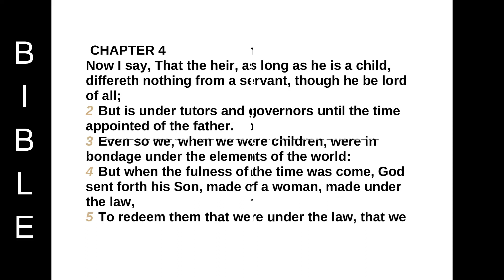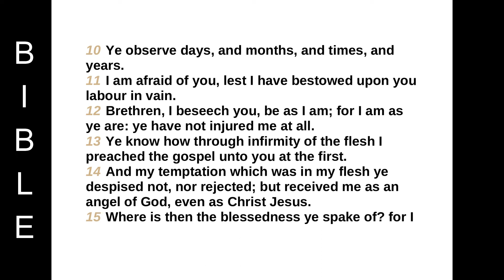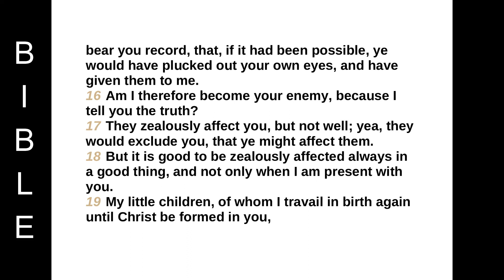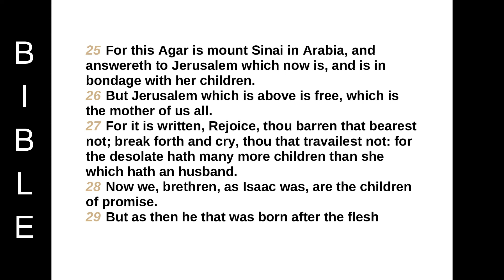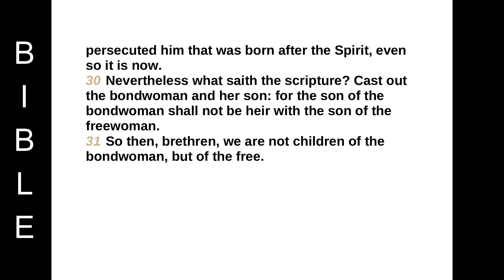THE EPISTLE OF Paul the Apostle to the Galatians chapter 4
CHAPTER 4
Now I say, That the heir, as long as he is a child, differeth nothing from a servant, though he be lord of all;
2 But is under tutors and governors until the time appointed of the father.
3 Even so we, when we were children, were in bondage under the elements of the world:
4 But when the fulness of the time was come, God sent forth his Son, made of a woman, made under the law,
5 To redeem them that were under the law, that we might receive the adoption of sons.
6 And because ye are sons, God hath sent forth the Spirit of his Son into your hearts, crying, Abba, Father.
7 Wherefore thou art no more a servant, but a son; and if a son, then an heir of God through Christ.
8 Howbeit then, when ye knew not God, ye did service unto them which by nature are no gods.
9 But now, after that ye have known God, or rather are known of God, how turn ye again to the weak and beggarly elements, whereunto ye desire again to be in bondage?
10 Ye observe days, and months, and times, and years.
11 I am afraid of you, lest I have bestowed upon you labour in vain.
12 Brethren, I beseech you, be as I am; for I am as ye are: ye have not injured me at all.
13 Ye know how through infirmity of the flesh I preached the gospel unto you at the first.
14 And my temptation which was in my flesh ye despised not, nor rejected; but received me as an angel of God, even as Christ Jesus.
15 Where is then the blessedness ye spake of? for I bear you record, that, if it had been possible, ye would have plucked out your own eyes, and have given them to me.
16 Am I therefore become your enemy, because I tell you the truth?
17 They zealously affect you, but not well; yea, they would exclude you, that ye might affect them.
18 But it is good to be zealously affected always in a good thing, and not only when I am present with you.
19 My little children, of whom I travail in birth again until Christ be formed in you,
20 I desire to be present with you now, and to change my voice; for I stand in doubt of you.
21 Tell me, ye that desire to be under the law, do ye not hear the law?
22 For it is written, that Abraham had two sons, the one by a bondmaid, the other by a freewoman.
23 But he who was of the bondwoman was born after the flesh; but he of the freewoman was by promise.
24 Which things are an allegory: for these are the two covenants; the one from the mount Sinai, which gendereth to bondage, which is Agar.
25 For this Agar is mount Sinai in Arabia, and answereth to Jerusalem which now is, and is in bondage with her children.
26 But Jerusalem which is above is free, which is the mother of us all.
27 For it is written, Rejoice, thou barren that bearest not; break forth and cry, thou that travailest not: for the desolate hath many more children than she which hath an husband.
28 Now we, brethren, as Isaac was, are the children of promise.
29 But as then he that was born after the flesh persecuted him that was born after the Spirit, even so it is now.
30 Nevertheless what saith the scripture? Cast out the bondwoman and her son: for the son of the bondwoman shall not be heir with the son of the freewoman.
31 So then, brethren, we are not children of the bondwoman, but of the free.